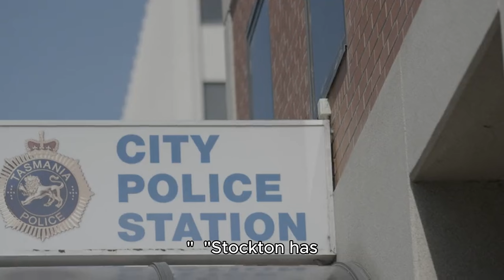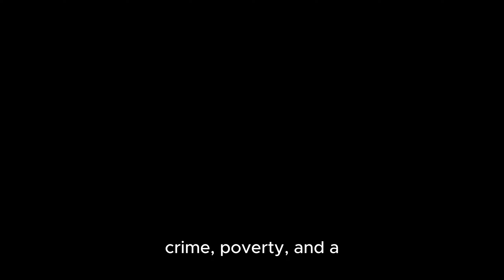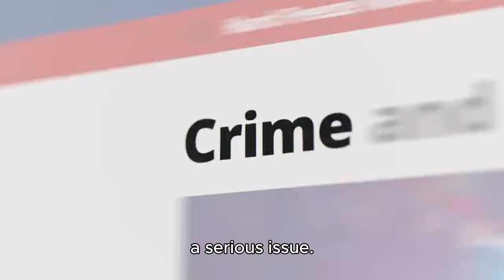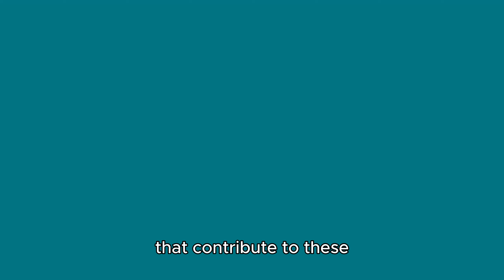"Top 10 Most Dangerous Cities in the USA | Shocking Crime Stats Revealed!"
"Join us as we count down the top 10 most dangerous cities in the United States! From economic hardships to gang violence, discover the reasons behind the high crime rates in these perilous places. Watch till the end to see which city tops the list and why!